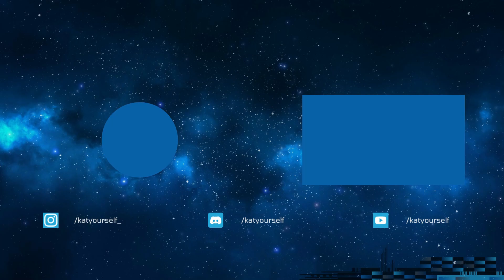RAKİP ORMANCIYA 1 TANE RED ALDIRMADIM SİNİRDEN ÇILDIRDI - Katyourself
Selam arkadaşlar youtube videoma hoşgeldiniz. Bu kanalda eğlenceli ve öğretici videolar göreceksiniz. Arada lig çıkmakta kullandığım şampiyonları da göstereceğim. İyi seyirler dilerim..

Katyourself kimdir?
Adım Samed Karapınar sosyal platformda katyourself adını kullanıyorum. Sezon 7 den beri lol oynamaktayım. En yüksek rank Westte elması gördüm. Tiktokta 1 yıldır içerik üretmekteyim Youtube serüvenimiz daha yeni başladı. Yorumlarınız kanalın gelişiminde çok önemli olduğu için her yorumu titizlikle okuyorum ve cevaplıyorum. Şimdiden destekleriniz için teşekkür ederim.